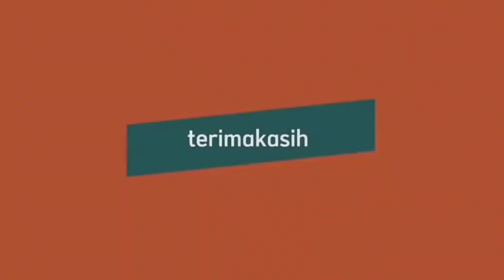KESENIAN PENCAK SILAT_SAYLA RIZQIYAH_XIIMM2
Menceritakan tentang seorang gadis yang telah menjadi salah satu anggota dan perguruan pencak silat(PSHT),Syahna bertekat mengikuti perguruan tersebut karena ia ingin mengisi waktu luangnya sembari mempelajari tentang silat lebih dalam lagi di karenakan hobinya  sangat  kental terhadap seni.
Disetiap harinya syahna harus bias membagi waktu antara sekolah dan kesenian yang ia jalani.Di sela-sela waktu ia selalu melatih kesenian yaitu,banyak macam kesenian seni ganda dan seni tunggal. Awal syahna mengikuti pencak silat pada tahun 2020 dengan awalan ingin mencari arti persaudaraan yang sesungguhnya karena persaudaraan yang nyata ada di PSHT,Sampai syahna dapat mengetahui sedikit demi sedikit tentang perguruannya.